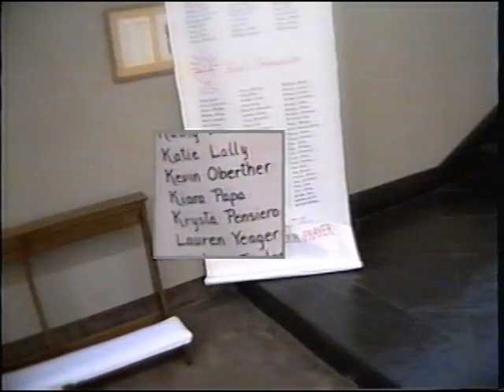1993 Krysta 1st Communion (Part 1)